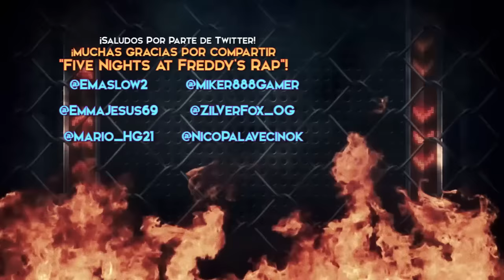JASON VOORHEES VS. MICHAEL MYERS ║ COMBATES MORTALES DE RAP: SPECIAL EDITION ║ JAY-F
Beat Producido por: Internet
Año: 2020

Proyectos desarrollados en Friki-Ghoul Studios. ¡Nos vemos pronto familia!